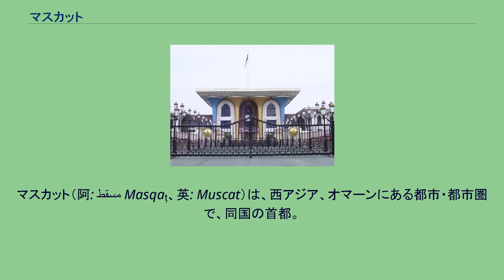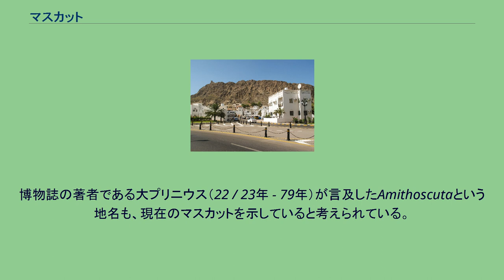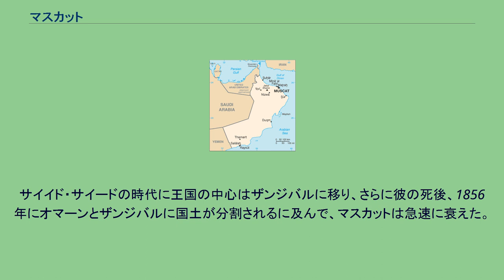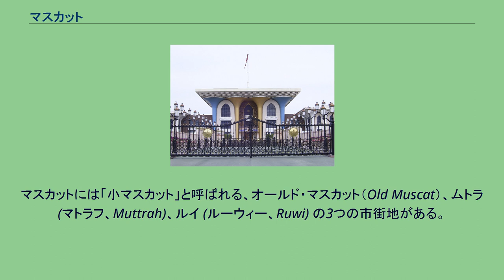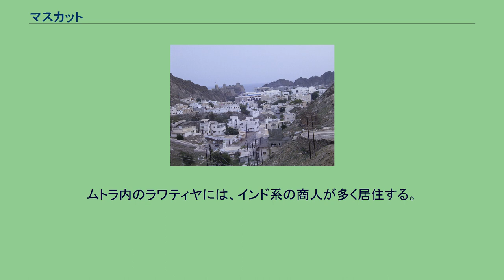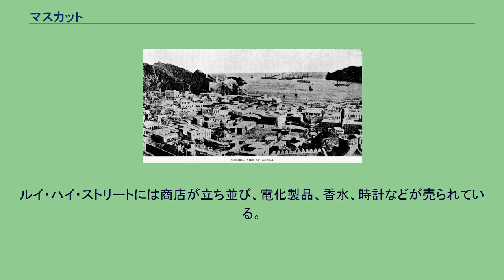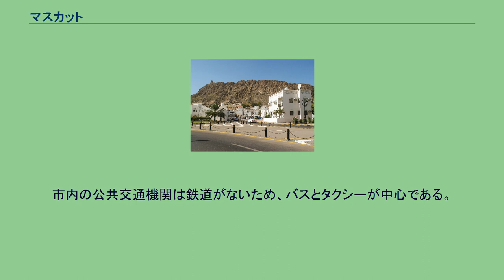マスカット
マスカット（阿: مسقط‎ Masqaṭ、英: Muscat）は、西アジア、オマーンにある都市・都市圏で、同国の首都。
オマーン湾にのぞむオマーン最大の港湾都市で、政治、経済、文化、教育の中心。
なお、「マスカット市」（旧市街）自体は人口2万人と非常に小さく、同名の行政区（事実上の都市圏）が「マスカット」として機能している。
都市圏（行政区）にはスィーブ、バウシャル、ムトラなどを含み、面積は3,800km2、人口は775,878人と国内最大級のものとなる。
一方のマスカット市は8.1km2、20,272人である（2010年国勢調査）。
古代ローマ時代の学者プトレマイオス（83年頃 - 168年頃）が記した"Map of Arabia"にはCryptus PortusとMoscha Portusの2つの地域が定義されているが、2つのうちどちらが現在のマスカットと関連があるかについて研究者の意見は分かれている。
2世紀に活躍したローマの歴史家アッリアノス（86年 - 160年）の著書にはOmanaとMoschaという地名が見られる。
アッリアノスの著書の翻訳を行ったウィリアム・ヴィンセントとJean Baptiste Bourguignon d'Anville（en:Jean Baptiste Bourguignon d'Anville）は、Omanaはオマーン、Moschaはマスカットを示していると結論付けた。
博物誌の著者である大プリニウス（22 / 23年 - 79年）が言及したAmithoscutaという地名も、現在のマスカットを示していると考えられている。
マスカットの語源については、諸説分かれている。
第一次世界大戦当時のマスカット港と市街 マスカットは中東でも最も古い都市の一つである。
その存在は西暦2世紀にはすでに知られており、アラビアとギリシャやローマを繋ぐ貿易都市であった。
中世までは西のソハールが重要な交易地として繁栄し、マスカットは船舶の補給地となっていた。
オマーンに上陸した初期の外国人としては、ポルトガルの探検家ヴァスコ・ダ・ガマがいる。
ポルトガルの軍人アフォンソ・デ・アルブケルケがマスカットに上陸したときには、マスカットはすでにアラビア半島沿岸部の中心的な港湾都市の一つになっていた。
1508年にポルトガルはマスカットを征服し、町の発展が始まる。
ポルトガルによって港が整備され、砦と旧市街の建設が行われる。
ポルトガル来航以前からマスカットに存在していたミラニー砦とジャラリー砦は改修され、丘陵地にマトラ砦が建設された。
1650年、ヤアーリバ朝のイマームであるスルターン・ビン・サーイフがポルトガル勢を打ち負かし、マスカットを奪回する。
その後、ヤアーリバ朝はマスカットを拠点に東アフリカをはじめとするインド洋全域に進出し、マスカットはオマーン海上帝国の要として繁栄する。
18世紀にブーサイード朝は首都をマスカットへ移転し、インド洋交易の中心となる。
サイイド・サイードの時代に王国の中心はザンジバルに移り、さらに彼の死後、1856年にオマーンとザンジバルに国土が分割されるに及んで、マスカットは急速に衰えた。
1870年代にはオマーン国王トゥルキー・ビン・サイードに敵対するオマーンの豪族が2度にわたってマスカットを攻撃した。
1895年にはザンジバルのスルターンに呼応するオマーンの主要部族によってマスカットの王宮は一時的に占領される。
その後、石油の発見ならびにオマーンの成長に伴い、1970年のカーブース・ビン・サイードの即位後から再び首都として発展する。
石油の収入によって町の再開発が行われたが、土地が狭く発展の余地が無いオールド・マスカットとマトラ地域に代えて、バーティナ平原方面の開発が進められた。
バーティナ平原には、マスカット国際空港、ルサイル工業団地、スルターン・カーブース大学などの施設が建設された。
カーブースの方針によって、新たに開発された市街地には他のGCC諸国のように高層ビルが立ち並ぶ風景は見られず、伝統的なアラブ様式に基づいた建物が並んでいる。
コルニーシュの風景 マスカットは天然の良港として知られ、港の周囲を岩山に守られている。
ペルシア湾の出入り口に位置するマスカットは戦略的に重要視され、軍事拠点とされている。
マスカットには「小マスカット」と呼ばれる、オールド・マスカット（Old Muscat）、ムトラ (マトラフ、Muttrah)、ルイ (ルーウィー、Ruw...